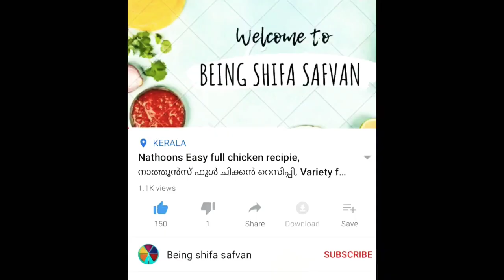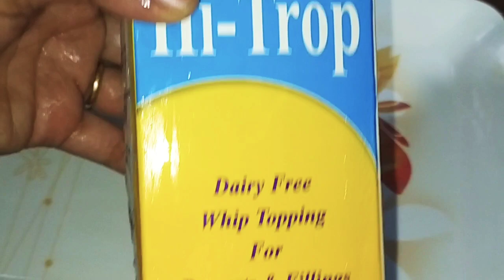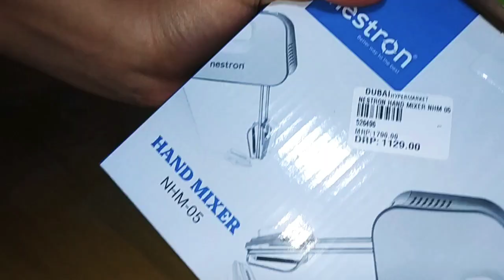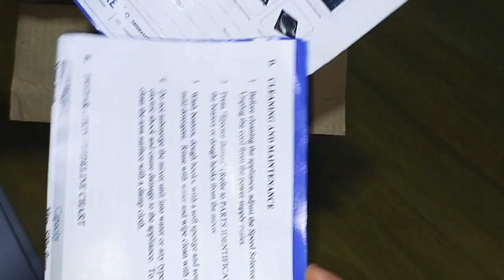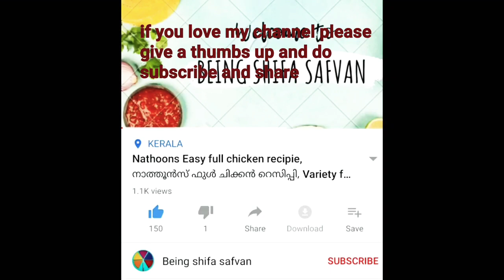Black forest cake, Easy 1/2 kg black forest cake, Anniversary celebration.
Hi friends
   Here is my new video is a recipie of black forest cake. It is my first attempt but the cake was super.
If you make a cake as per my instructions it will come out well. Please try and send your feedback through commets.
Black forest cake
#1/2 Kg black forest cake